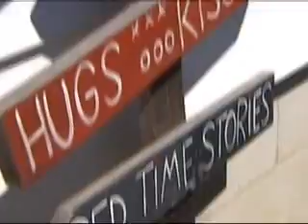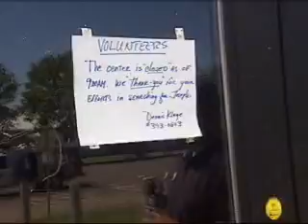VIDEO: Body of 8 Year Old Boy Found 6pm news 7/2/2010